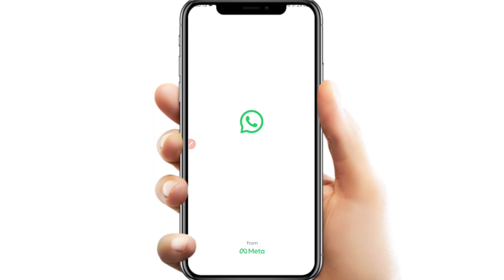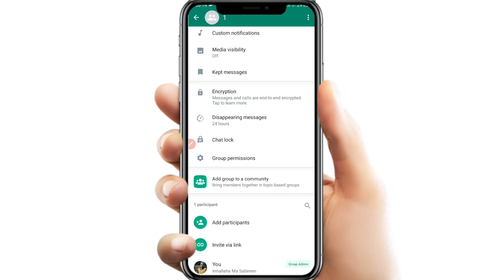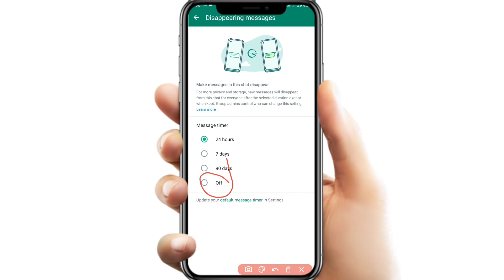Whatsapp Message timer remove 2025 | remove disappearing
WhatsApp Par Ghadi Ka Nishan Kyon Aata Hai, WhatsApp Me Disappearing Message Ka Matlab Kya Hota HaiVideo
WhatsApp Par Ghadi Ka Nishan Kyon Aata Hai,
WhatsApp Me Ghadi Ka Matlab Kya Hota Hai,
Disappearing Messages WhatsApp Kya Hota Hai,
WhatsApp me disappearing message ka matlab kya hota hai,
isappearing messages whatsapp kya hota hai,
turn off disappearing messages whatsapp meaning in hindi,
turned on disappearing messages. new messages will disappear from this chat after 7 days,
Whatsapp disappearing messages,Your queries :- Disappearing messages whatsapp
whatsapp disappearing messages
whatsapp default timer new timer
default timer whatsapp
whatsapptricks whatsapp whatsapphiddenfeaturesHindi:- Hello dosto is video maine bataya hai ki whatsapp disappearing mssages kaise hataye
deletewhatsappdisappearingmessagesWhatsapp disappearing messages kaise hataye |How to remove whatsapp disappearing messages on android